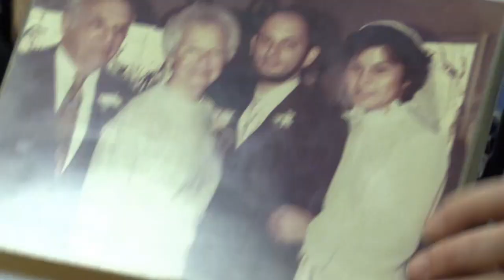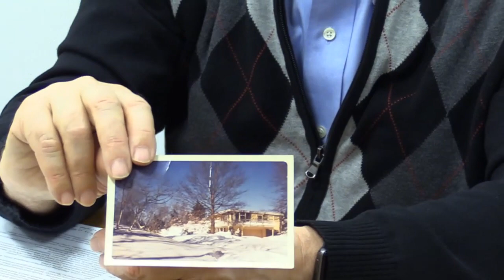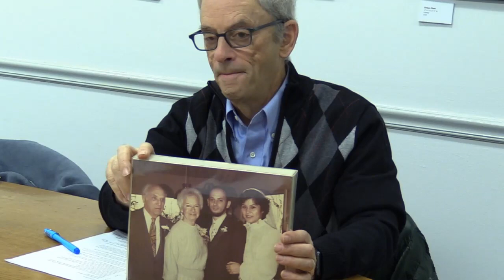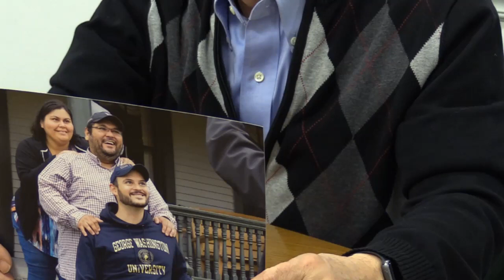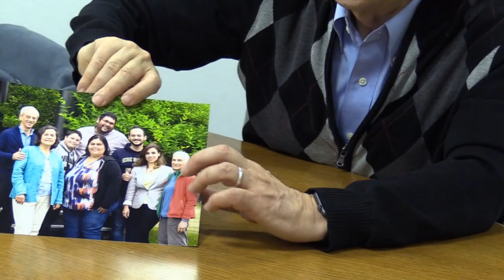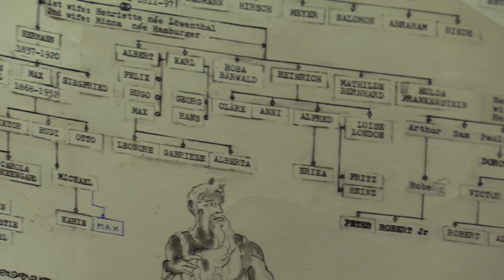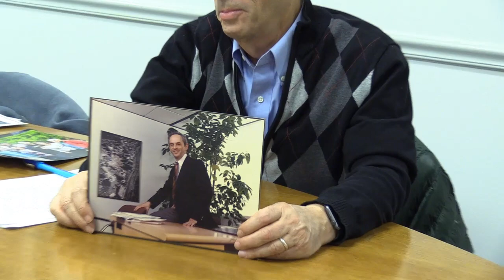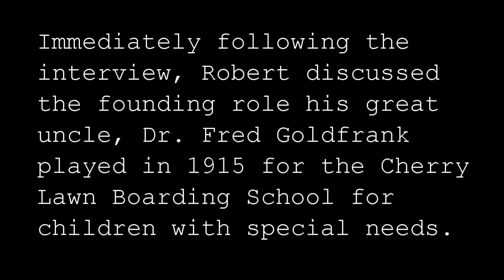Robert Stein Oral History Project - Political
Interviewer: Anne Peskin
Lester Sharlach